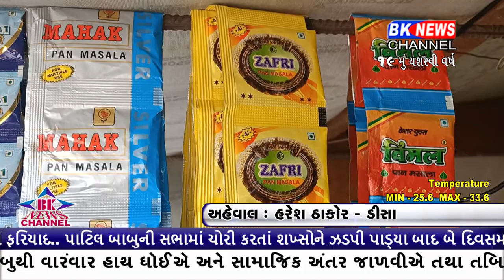તમાકુની બનાવટ સામે આગામી એક વર્ષ સુધી વેચાણ અને સંગ્રહ માટે નાયબ મુખ્યમંત્રીએ ફરમાવ્યો પ્રતિબંધ